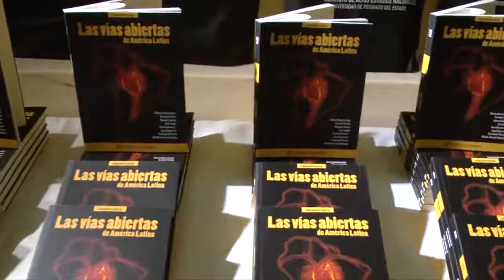LIBRO LAS VÍAS ABIERTAS DE AMÉRICA LATINA SE PRESENTÓ EN LA CCE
El libro “Las Vías Abiertas de América Latina”, en el cual destacados intelectuales y académicos abordan los desafíos de los procesos progresistas de la región, se presentó en el Aula Benjamín Carrión de la Casa de la Cultura Ecuatoriana.

En él escriben Álvaro García Linera, Vicepresidente de Bolivia; Ricardo Forster; Manuel Canelas; Emir Sader; René Ramírez; Juan Guijarro, Constanza Moreira y Alfredo Serrano Mancilla.
Esta publicación es editada por la Universidad de Postgrado del Estado Ecuatoriano, Instituto de Altos Estudios Nacionales (IAEN). El acto cuenta con el auspicio de la Casa de la Cultura Ecuatoriana.
El contenido del libro de 254 páginas, está divido en temas: la década ganada… ¿y después?; de Lula al golpe blanco; la disputa del futuro en Ecuador; la izquierda uruguaya en la encrucijada latinoamericana; y el Chavismo en Venezuela.

En esta publicación, los autores examinan los países con gobiernos postneoliberales en América Latina, sus orígenes y desarrollo hasta la situación actual, y hacen un enfoque global sobre la región.

No pretenden agotar los temas, sino provocar debates a partir de las extraordinarias experiencias vividas en esos países, incluidos los problemas que enfrentan actualmente. Los análisis y particularidades, son hechos desde el punto de vista de las conquistas logradas y de las formas de superar las dificultades actuales.
El acto académico contará con la presencia de invitados especiales entre los que se destacan Emir Sader, organizador de la primera edición; Alfredo Serrano, Juan Guijarro y, Juan Paz y Miño, como crítico de la obra.